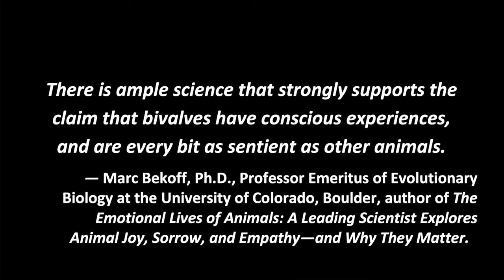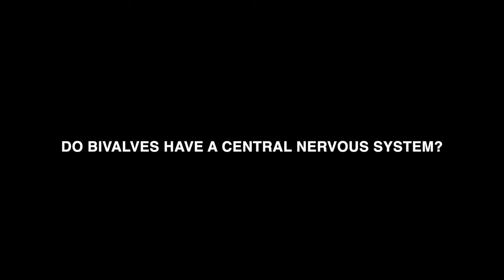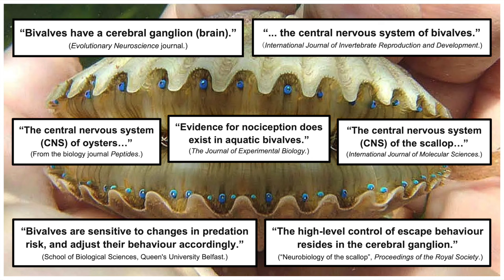No, Vegans Do NOT Eat Oysters! Yes, All Bivalves ARE Sentient! (Part 2.)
00:00 Intro
00:23 Introduction
02:03 Swimming away from danger
03:02 Cerebral ganglion = brain
04:35 Do bivalves have a central nervous system?
09:02 Does the precautionary principle apply to plants?
10:03 Is the sessile/motile distinction significant?
10:52 Do bivalves feel pain?
13:17 Vegan YouTubers
15:39 Outro

“There is ample science that strongly supports the claim that bivalves have conscious experiences, and are every bit as sentient as other animals.”  ― Marc Bekoff, Ph.D., Professor Emeritus of Evolutionary Biology at the University of Colorado, Boulder, author of The Emotional Lives of Animals: A Leading Scientist Explores Animal Joy, Sorrow, and Empathy―and Why They Matter. Prof. Bekoff graciously agreed to be quoted in this video via email on 31st October 2023.

Example of scallop escape behaviour This escape behaviour, and the neurological process behind it, are discussed in the present video, as well as in the following research paper.

"The high-level control of escape behaviour resides in the cerebral ganglion.” (Conclusion of the research article “Neurobiology of the scallop”.)

“The central nervous system in Lumbriculus consists of a cerebral ganglion (or ‘brain’).”

“The nervous system of the bee includes a cerebral ganglion (brain)”.

“Acetylcholine level in the brain and other organs of the bivalve Anodonta cygnea L. and its modification by heavy metals” (title).

“... which has been determined only in the central nervous system of bivalves.”

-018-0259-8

“Prevailing scientific theories in the late 19th and 20th centuries resulted in an almost universal denial of pain perception in infants…. [T]his erroneous conclusion was reached because of the Darwinian view of children as less evolved beings.… Clinical research in the 1980s [overcame] the denial of infant pain.”

“Our results provide clear evidence that bivalves are sensitive to changes in predation risk, and adjust their behaviour accordingly.”

See what they don't want you to see: watchdominion.com